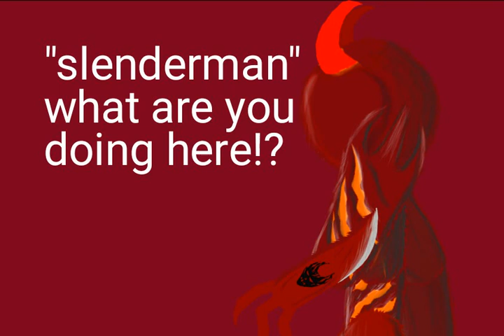SLENDERMAN VS ZALGO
what next...